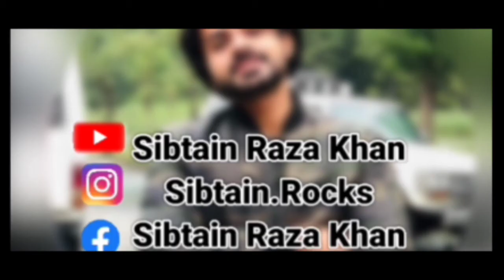Poem Abstract Art | Visual Poetry | Syed Muhammad Jaffri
This is an absurd poem. Part of intermediate punjab board written by syed Muhammad jaffri in which he relates the art form of painting with the sense of a common man in his style. I adapt in my visual form.